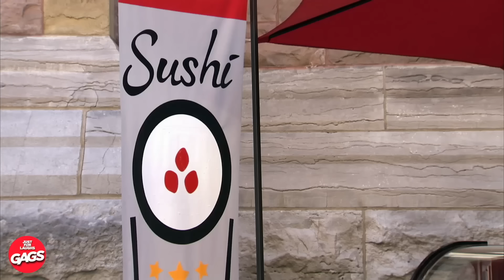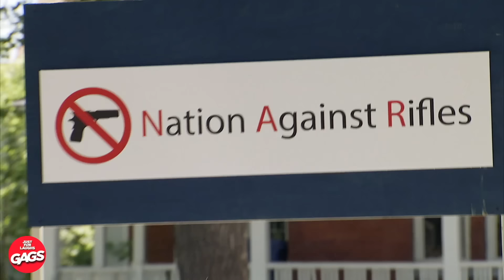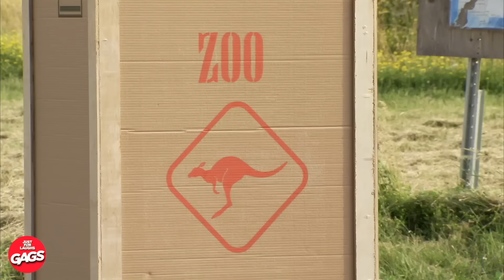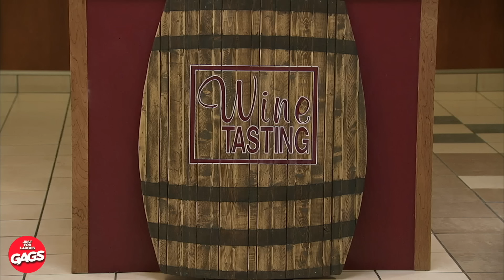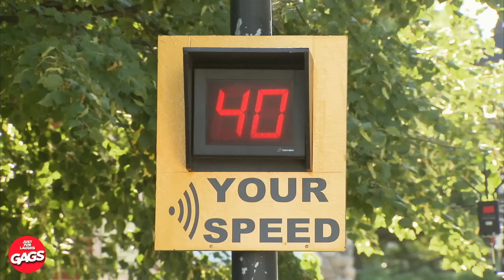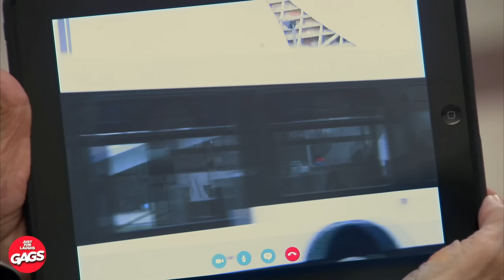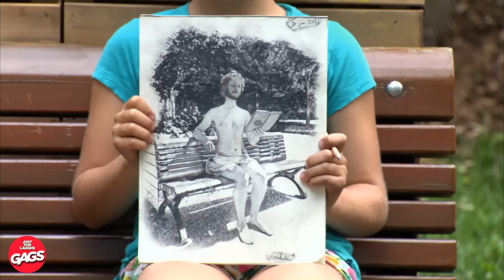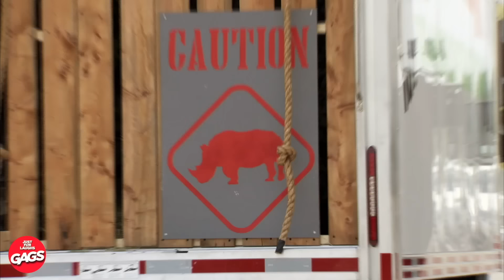Best Pranks Of November 2024 | Just For Laughs Gags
🎉🤣 These were my favorite funny videos